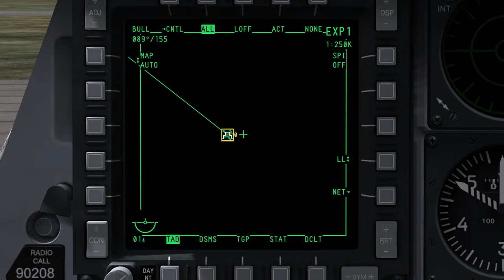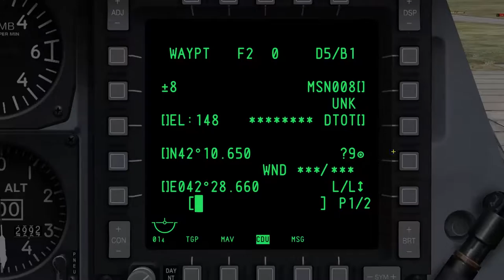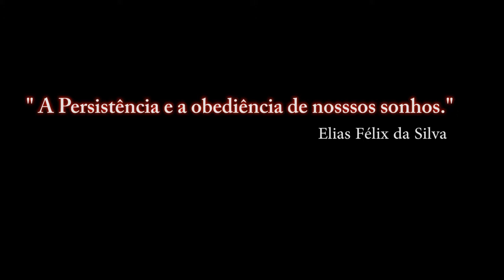DCS:A-10C Warthog/TUTORIAL/CREATE NEW FLIGHT PLAN - LL - PT-BR